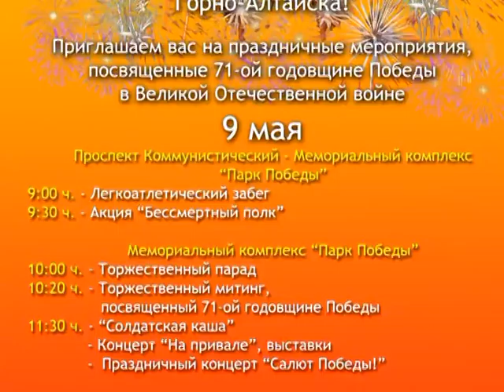2016 05 04 ПН новости культуры